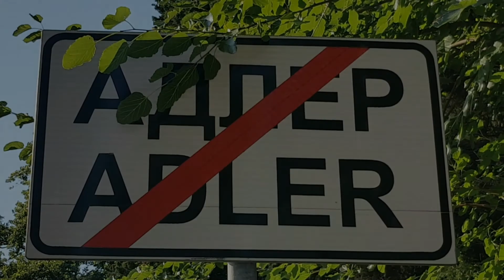Обвойник греческий | Жизнь в Адлере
Всем привет!
Обвойник красиво цветет. Его необычные мясистые звездочки, безусловно, привлекают внимание! А плоды обвойника содержат млечный сок. Поэтому несъедобны.